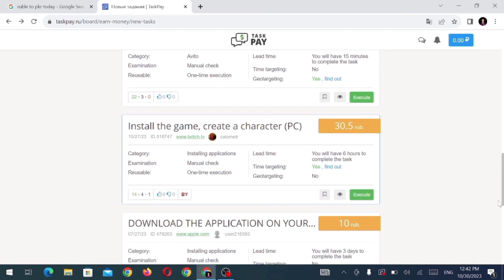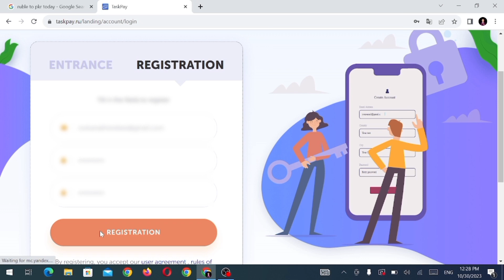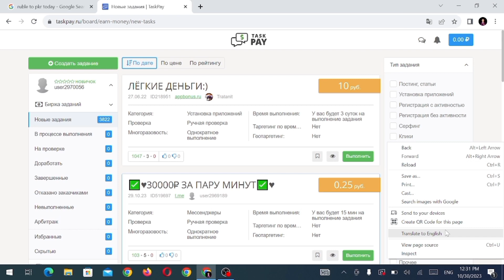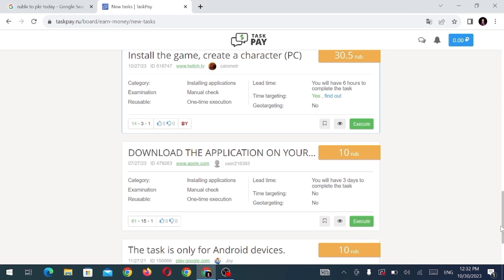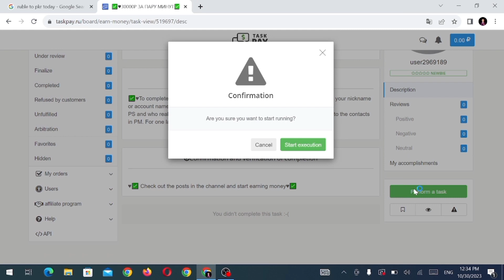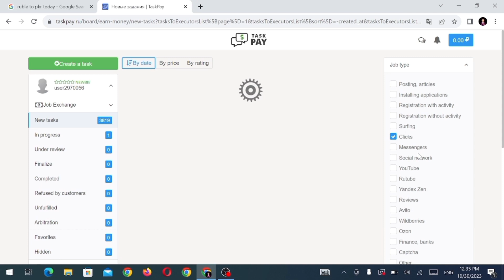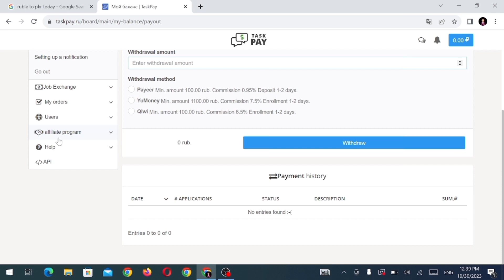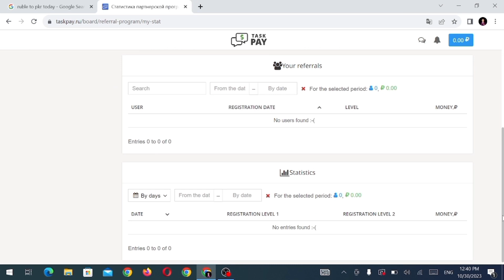How To Earn Money Online | Online Earning In Pakistan By Simple Tasks | Real Earning Website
Hi
In This video I will  Tell you About How To Earn Money Online  | Online Earning In Pakistan By Simple Tasks | Real Earning Website

Friends, I Hope you Have Liked This video. Friends If you Have Any Questions About This Video, Please Let us Know your Opinion In The Comments Box Below.

My Best Vedios :-

🔻How To Get Dark Mode On Snapchat (Iphone & Android ) New Snapchat Dark Mode || Dark Mode Snapchat

🔻How To Find Viral Title Tags Discraption For Youtube 2021 | How To Find Youtube Tags | Youtube Seo